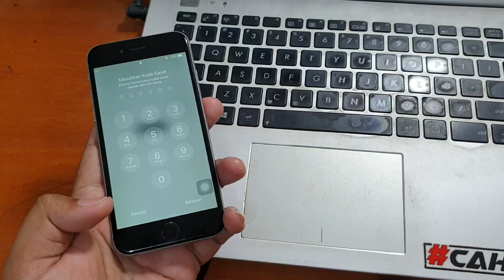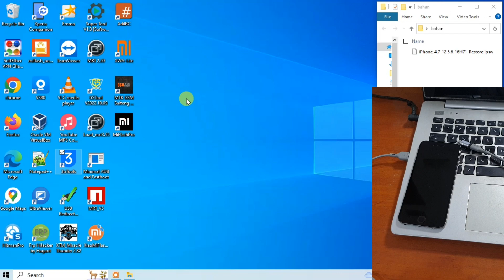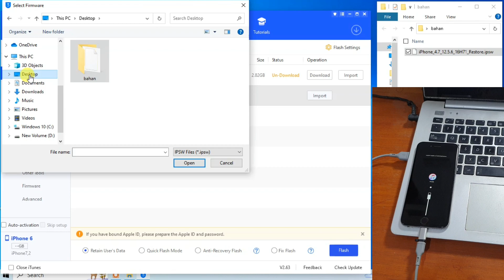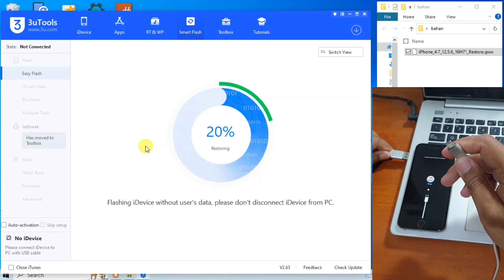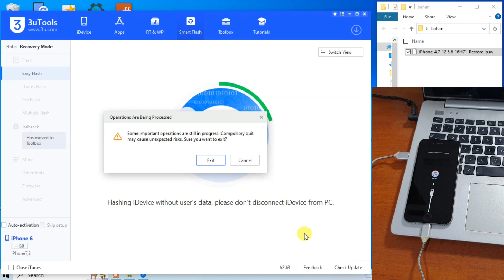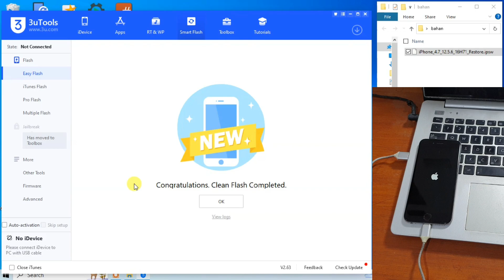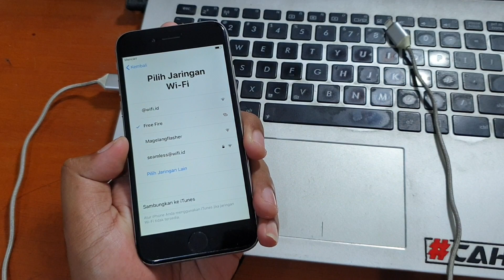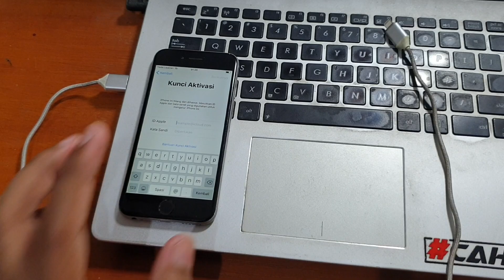Cara flash iPhone 6 Lupa Passcode Kunci Layar iPhone dinonaktifkan via 3utools Gratis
Gratis Cara flash iPhone 6 Lupa Passcode Kunci Layar iPhone dinonaktifkan via 3utools. Flash full firmware ios terbaru.